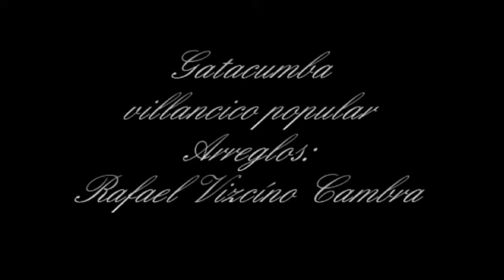Gatacumba - Villancico popular - Arreglos de Rafael Vizcaíno Cambra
El 18 de diciembre de 2011 a las 12 horas en el salón de actos de la Agrupación Musical San José de Pignatelli tuvo lugar el tradicional concierto de navidad, en el que la banda dirigida por Rafael Vizcaíno Cambra interpretó el villancico popular Gatacumba, con arreglos de Rafael Vizcaíno Cambra.